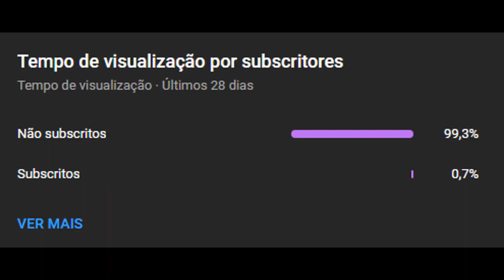Building Up On A UNKNOWN RatHole in Solo Small Tribes - Ark Survival Evolved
Hey guys!
Before any of you questions the title, I don't think Ze will stay with me.
In today's video I had lots of pvp, even giga's fights!